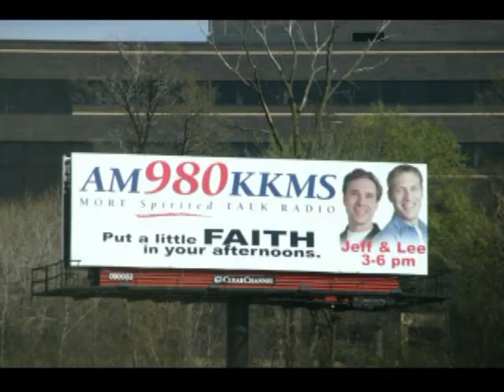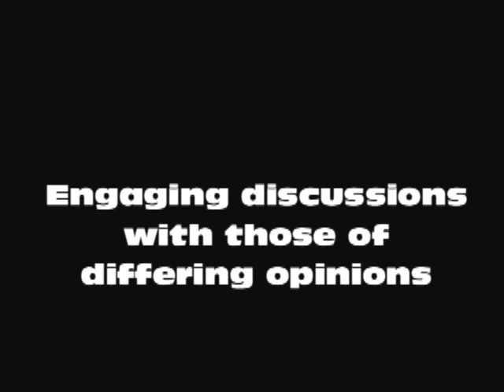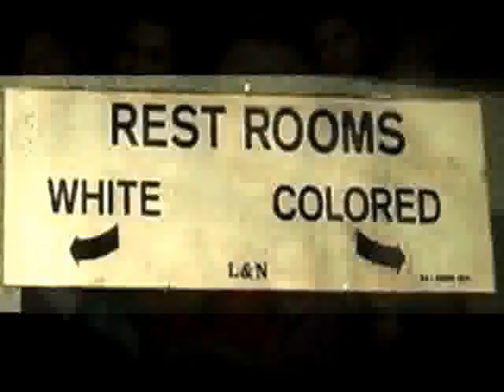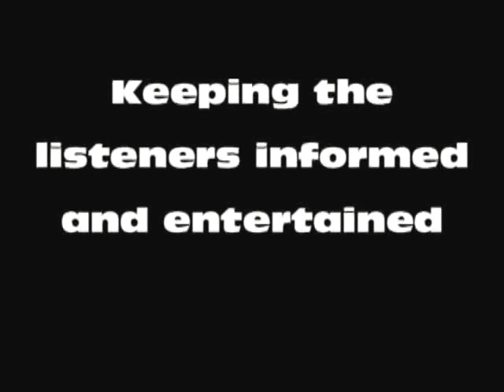Jeff Schell Radio Demo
This is a compilation of clips to provide and example of the type of show I do. I try to provide topics of substance and use humor in the process.